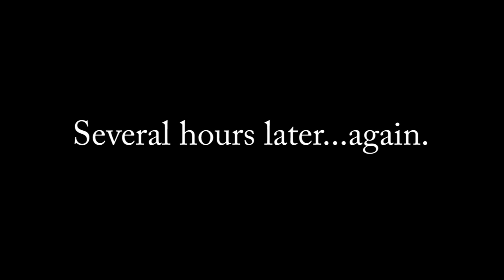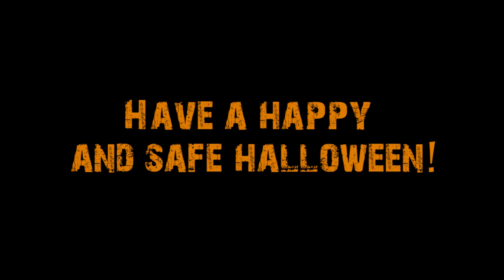A Fallout Halloween - Ghoul Cop!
When the gang receive a letter from an old friend it's up to them to find him.

Monster Costumes Conversion to NV by Kyotita and gorow333

Slave Jail Reloaded - For Slavery Simple and Cortexscrambler by Roger Irrelevant